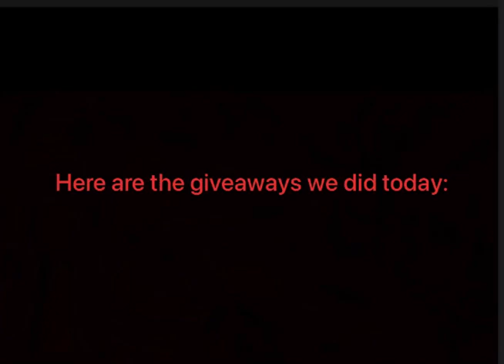THE BEST DISCORD SERVER!